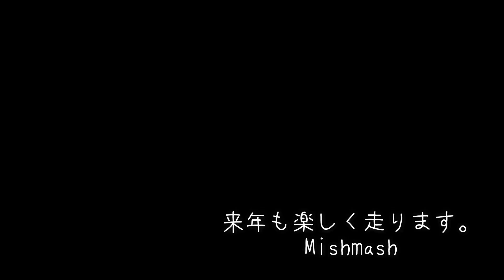【440R6】#100 ミッシュマッシュ乗り納めツー【mishmash】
私共のチーム、ミッシュマッシュ（ごちゃ混ぜの意）
の乗り納めツーリングになります。
今年一年事故も無く走れた事と、皆様に感謝をいたします。
来年も色んなイベントに行きたいと思うのでよろしくお願します。

撮影車両
Kawasaki350ss 北米逆車
撮影機材
ゴープロ５セッション あごマウント
マイク　ソニー　コンデンサーマイク　ステレオECM-CS3
ビーコム６ｘ